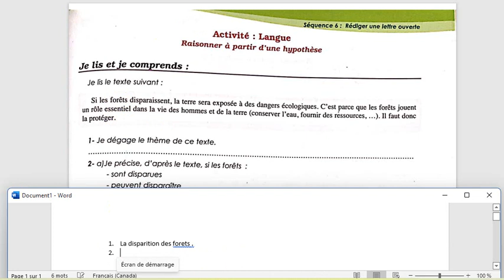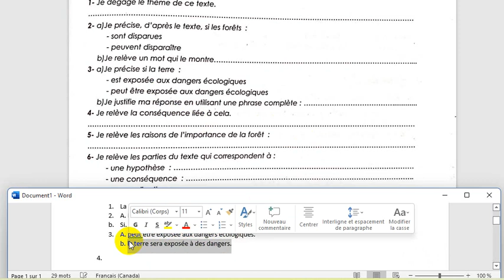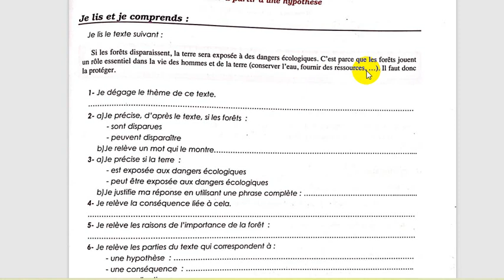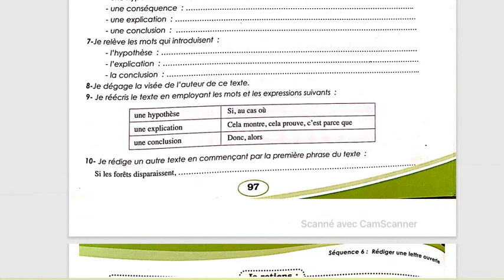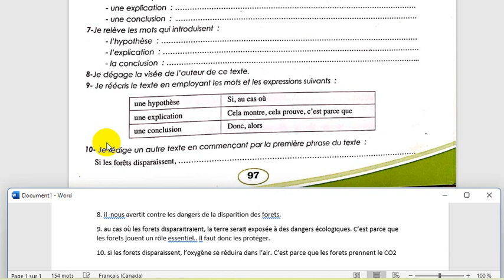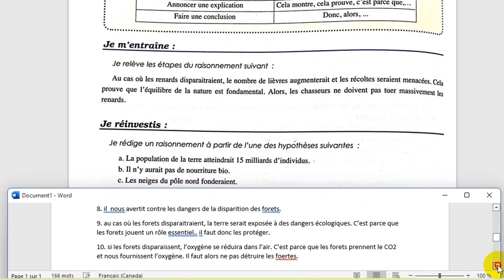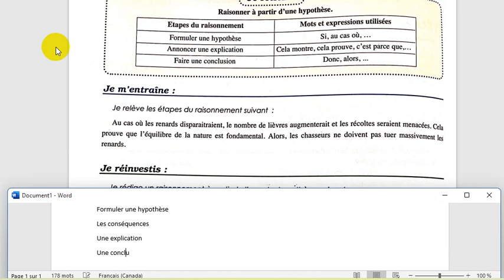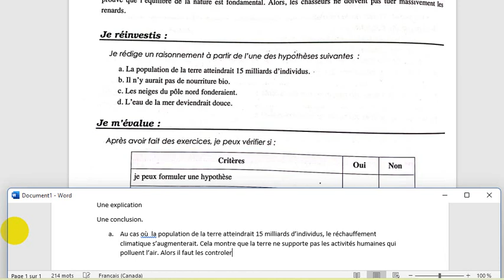langue pages 97, 98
Raisonner à partir d'une hypothèse